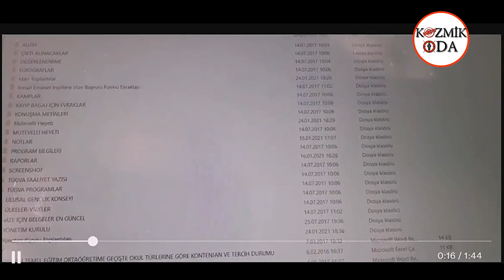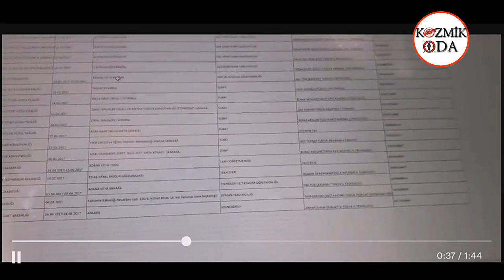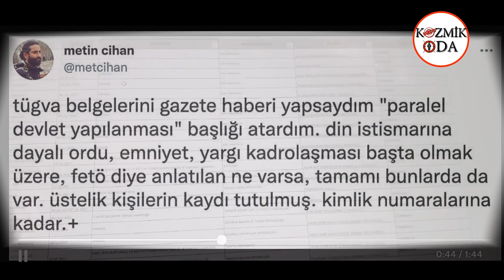Bilal Erdoğan Hakkında Şok İddia (Son Dakika, Haberler)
Cumhurbaşkanı Recep Tayyip Erdoğan’ın oğlu Bilal Erdoğan’ın kurduğu ve ATM memurluğu ile kamuya ait alanları işgal etmekle gündeme gelen Türkiye Gençlik Vakfı'ndan (TÜGVA) sızan belgeler skandal yapılanmayı gözler önüne serdi.
TÜGVA, ‘FETÖ’nün yaptığı gibi kamu kurumlarına kendi listelerindeki kişileri ‘atama’ iddiaları ile gündeme geldi.
 ‘FETÖ’ davalarında olduğu gibi bu olayı da ‘paralel devlet yapılanması’na benzeten gazeteci Metin Cihan, daha önce TÜGVA’da olan ama sonrasında istifa eden bir isimden gelen e-postayı sosyal medyadan paylaştı...
Evet şu ana kadar adli makamlar herhangi bir girişimde bulunmadı. Ama bu belgeler bir şekilde gündeme düştü. Hukuk çevrelerine göre ilerleyen zamanlarda savcılar harekete geçip TÜGVA’ya paralel devlet soruşturması açabilir. Buna bağlı olarak ta vakfın yöneticisi Bilal ERDOĞAN Paralel Devlet yöneticisi olmak iddiasıyla yargılanabilir. Şimdiden başları ağrımaya başladı. Görünüşe göre ileride daha da ağrıyacak.
Son dakika haberleri, gündem haberleri ve siyaset kulislerindeki en son gelişmeleri Kozmik Oda kanalından öğrenebilirsiniz.